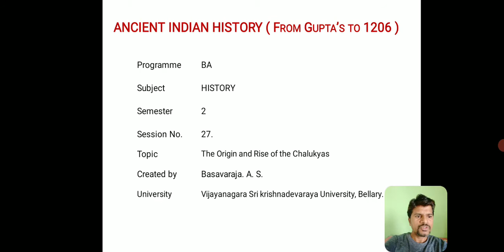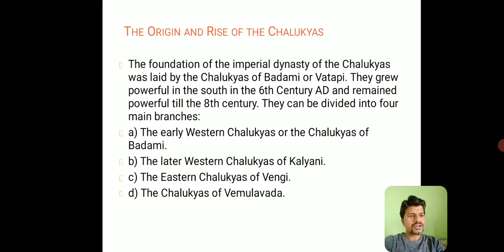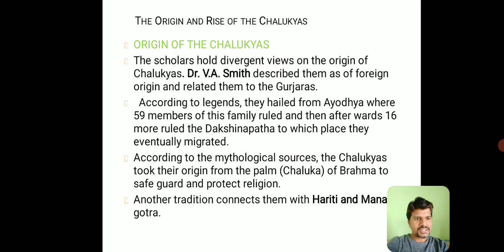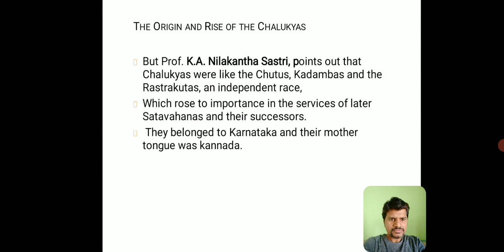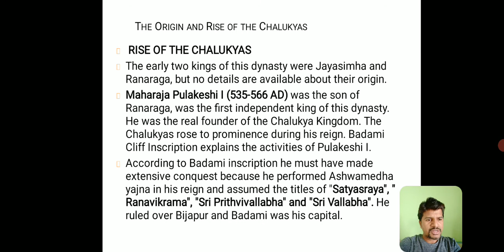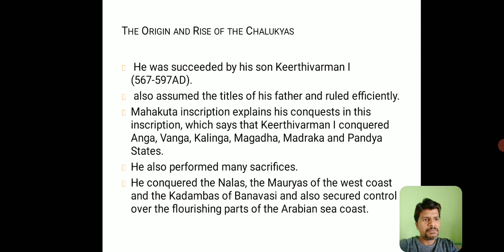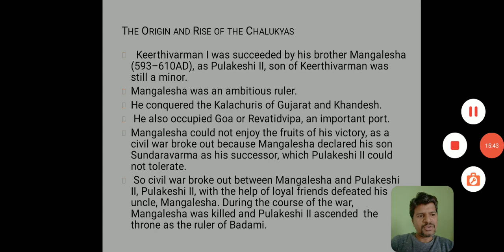The Origin and Rise of Chalukyas. Session-27.